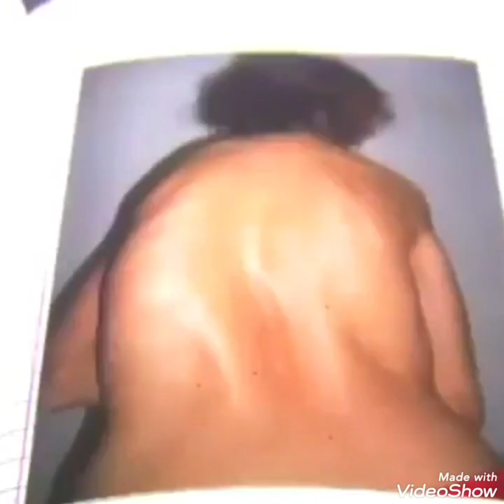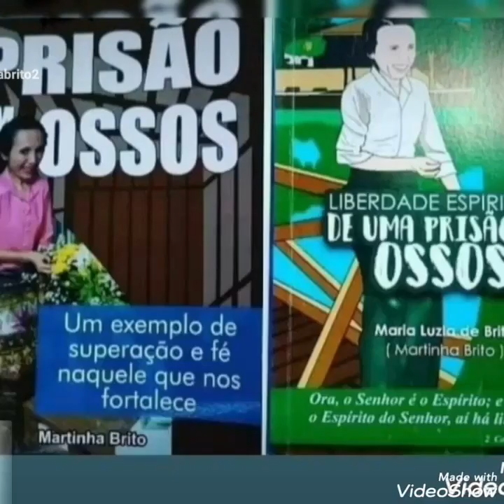Retrospectiva de Martinha Brito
Um pouco da minha história de fé